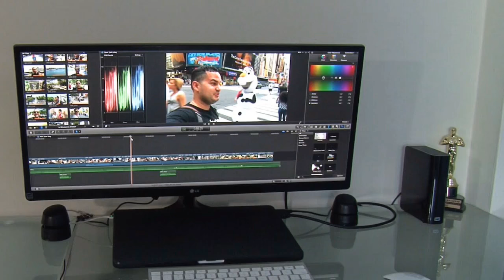iMovie 2 (iMovie Trailer)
iMovie 2 is not an actual app, this  video was just for entertainment!